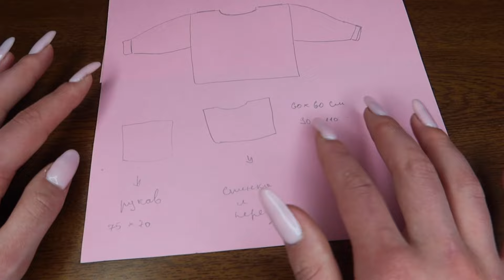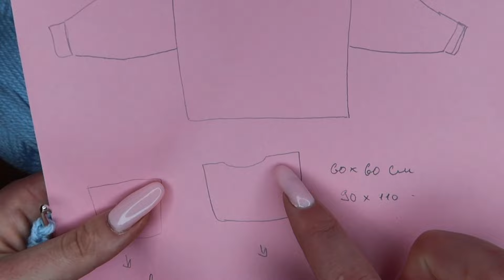как связать oversize свитер крючком | + конкурс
Привет) В этом видео я покажу вам как связать свитер крючком ,получится у каждого обязательно )

МАТЕРИАЛЫ :
нитки любой фирмы - 10 мотков (на мои размеры)
1 моток - 100 г ;200 м
крючок 4 мм
иголка для пряжи
состав ниток :100% акрил